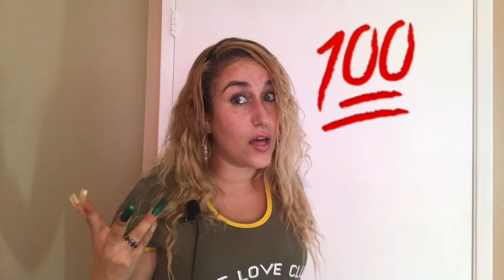How to attract love, loyalty, and positive people in your life (be the energy you want to attract)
What’s up loyal squad this video is going to explain how the law of attraction works when it comes to being the energy you want to attract and how to attract what you want I’m going to tell you how to attract love, loyalty, and positive people in your life. I’m going to tell you how to stop attracting liars cheaters disloyal negative and toxic people in your life you will learn all that in this quick six minute video so tune in!!!